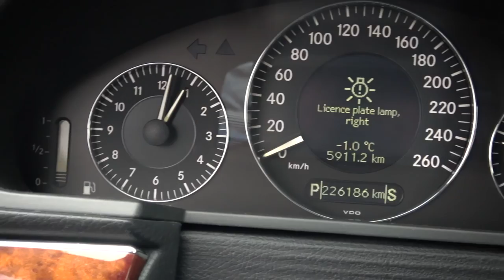САМАЯ ДОРОГАЯ ПОКУПКА В МОЕЙ ЖИЗНИ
Самая дорогая покупка в моей жизни. Если вам понравится авто-контент, то будем делать из этой машины конфетку. Спорт.контент останется как и раньше, только будет еще по 1 видео в неделю авто-контента!) Круто же?))

16 Декабря в инстаграме пройдет розыгрыш 5ти призов от Archo Morris. Туда входит 3 спорт.инвентаря, мужская бижутерия и пиар.